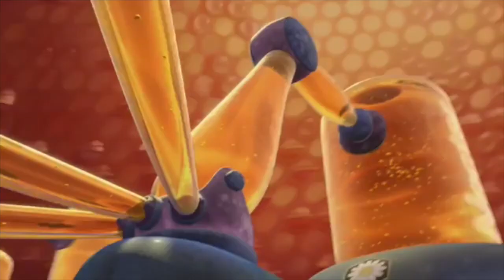"Cricket Movie" Trailer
You saw the cast video from yesterday, and now here's the trailer for it. This is "Cricket Movie", my take on "Bee Movie". This is the film that inspired me to make the pairing of me and Honey Lemon. And of course, no shock, that I'd do a project on this. As a result, this is my first ever spoof of a Dreamworks film. I've never spoofed a film from that company, until today. Of course, instead of starting with "Shrek" like most people, I started with something that no one has done before, and that's this. I believe I'm also the first one to do a project on this film. Hope to see other people follow up on it soon. Meantime, enjoy!